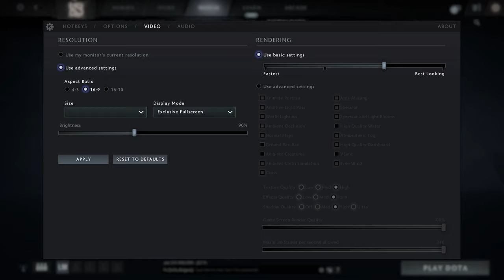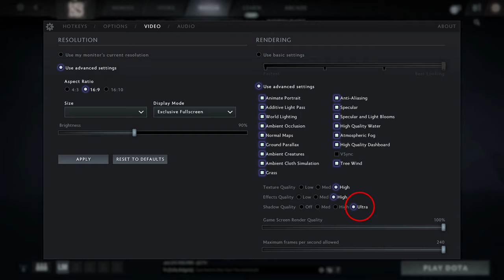🎮 NVIDIA GeForce RTX 2060 [Laptop, 115W] - Dota 2 gameplay benchmarks (1080p)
💻 Test Configuration:
• 8 GB RAM
• External Monitor

✅ LaptopMedia.com